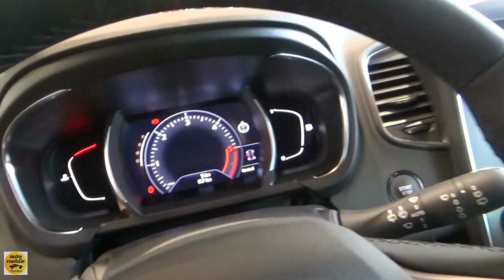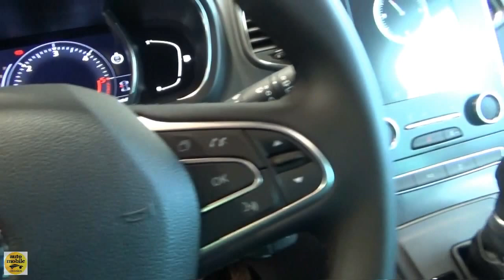2019 Renault Grand Scenic Intens Blue DCI 120 - Exterior and Interior - Salon Automobile Lyon 2019